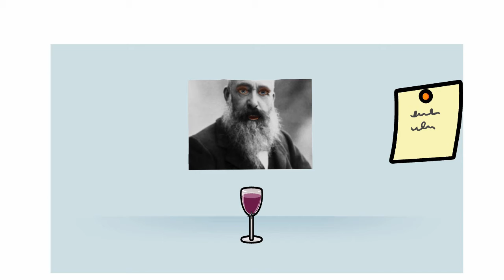john and bob space adventure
it about two men that created robots and one starts a rebellion